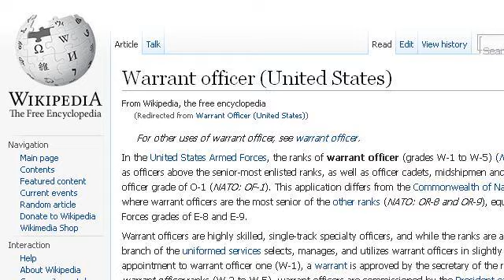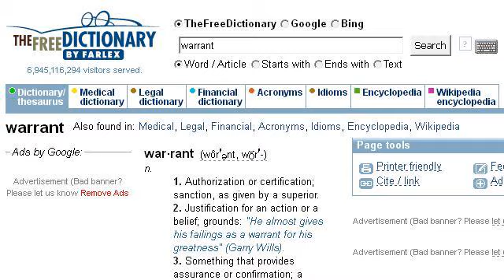Define Warrant Officer